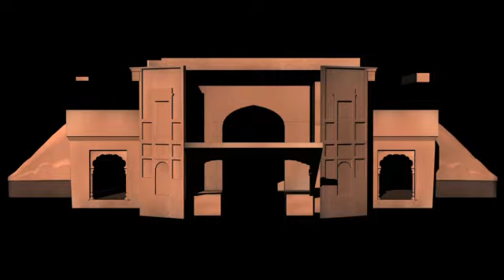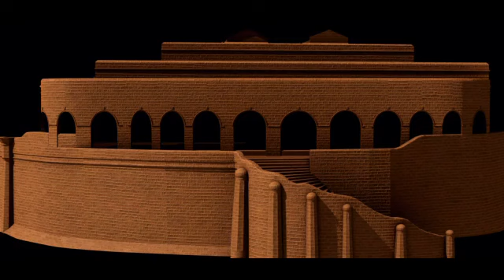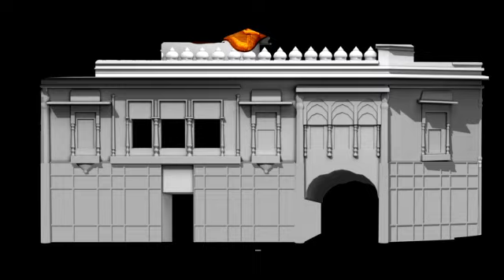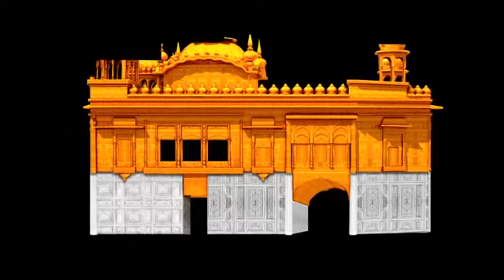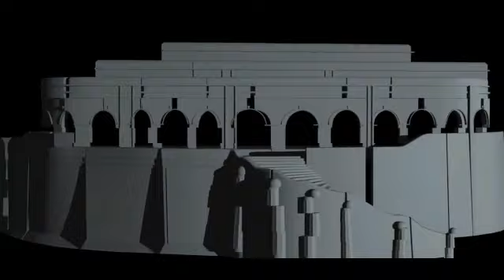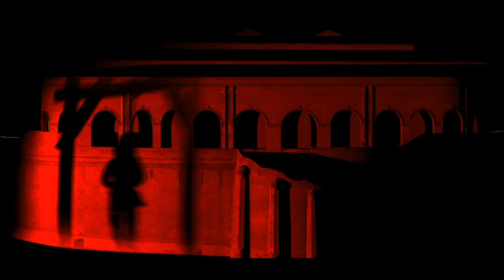Whispering Walls Show | Kanda Boldiyan Ne - Gobindgarh Fort